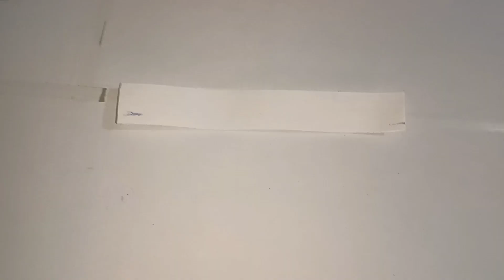Front open kurti Cutting and Stitching / frill Kurti cutting and stitching ❤️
Hello,
           guys aaj hum aapke liye full gher front open kurti ki cutting and stitching leke aaye h .so friend agar aapko ye video pasand aati hai to please is video ko like share and channel ko subscribe karna na bhule.

Front open kurti Cutting and Stitching

half net goun cutting and stitching

long skirt cutting and stitching